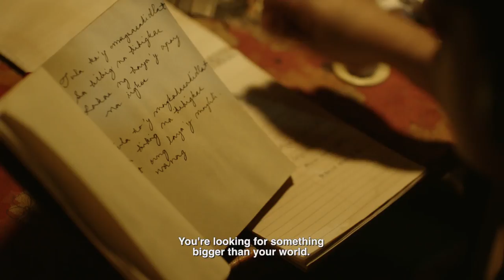Respeto - trailer | IFFR 2018